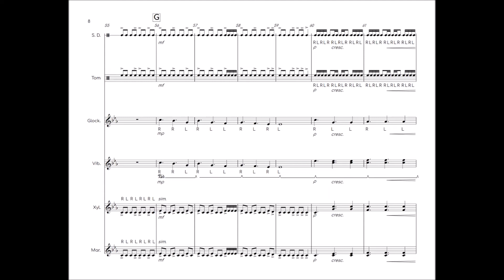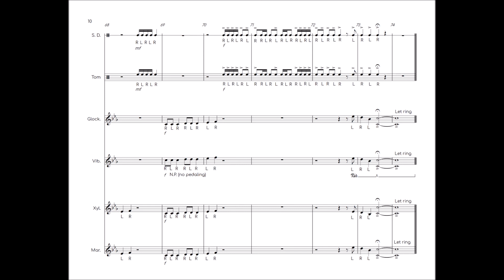The Ascent (Percussion Ensemble) by Blaine Klein (Score Video)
“The Ascent” represents the journey one goes through when overcoming a difficult challenge. Your goal may look as far away as a mountain top, but it is important to not let this discourage you.

Difficulty: Easy
Key Signature: c minor
Time Signature: 4/4 with one measure of 2/4
Tempo: 132 bpm
Duration: 2’ 45”
Techniques Used: Two mallets
Rhythmic Vocabulary: Quarter notes, 8th notes, 16th notes, 8th rests, and 8th note/two 16th note combinations. Some accents.

Instrumentation:
Player 1: Snare Drum
Player 2: Medium Tom
Player 3: Glockenspiel (C4-Eb5)
Player 4: Vibraphone (Bb3-Bb5)
Player 5: Xylophone (Bb3-C5)
Player 6: Marimba (Bb3-Eb5) Treble Clef